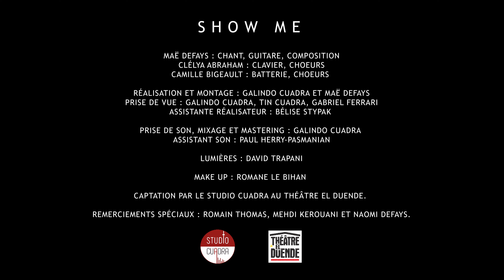Maë Defays - Show Me - Trio Live Session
Official music video for "Show Me" produced by Maë Defays and Studio Cuadra.
Maë Defays' new EP "Morning Rain" will be out on June 11th 2021

Music written and composed by Maë Defays.
Maë Defays : Vocals, guitar
Clélya Abraham : Keyboard, backing vocals
Camille Bigeault : Drums, backing vocals

Filmed and recorded at Théâtre El Duende.

Directed and edited by Galindo Cuadra and Maë Defays
Filmed by Galindo Cuadra, Tin Cuadra and Gabriel Ferrari
1st assistant director : Bélise Stypak
Mixed and mastered by Galindo Cuadra
Sound assistant : Paul Herry-Pasmanian
Lights by David Trapani
Make up by Romane Le Bihan

Special thanks : Romain Thomas, Mehdi Kerouani, Naomi Defays.